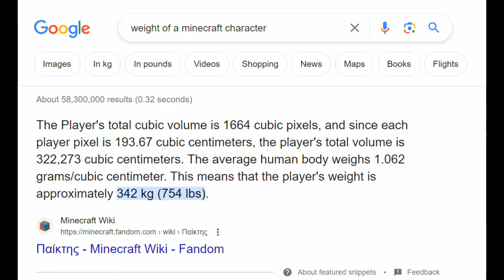BOZZAI MUST BE STOPPED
this is a "NOT" joke